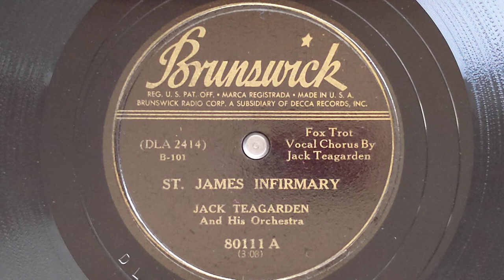St. James Infirmary - Jack Teagarden & His Orchestra - Brunswick 80111-A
JACK TEAGARDEN & HIS ORCHESTRA
Jack Teagarden, tb, voc, dir:
John Fallstitch, Pokey Carrieri,
Truman Quigley, t / Seymour Goldfinger,
Jose Gutierrez, Joe Ferrall, tb /
Danny Polo, cl, as / Tony Antonelli,
Joe Ferdinnando, as / Art Moore,
Art Beck, ts / Ernie Hughes, p /
Perry Botkin, g / Arnold Fishkind, sb /
Paul Collins, d.
Los Angeles, May 26, 1941
DLA-2414-A St James Infirmary - vJT
Black And Blue
Brunswick 80111-A
0:00 Jack Teagarden, vocal intro
0:16 Ensemble
0:29 Danny Polo, clarinet
0:46 Jack Teagarden & band, vocal
2:12 Ensemble
2:27 Jack Teagarden, trombone